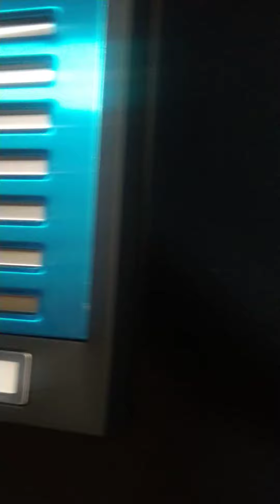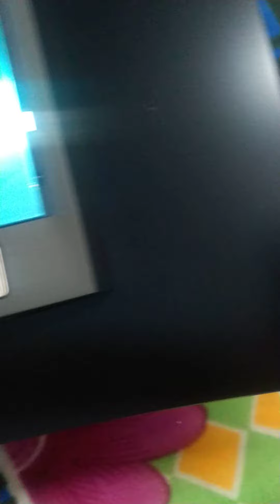new chimany unboxing part 2